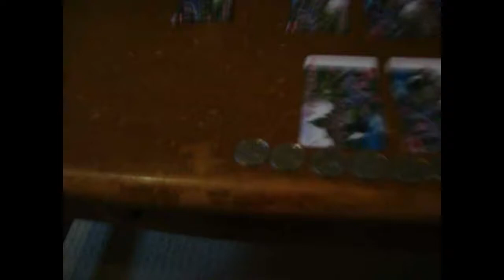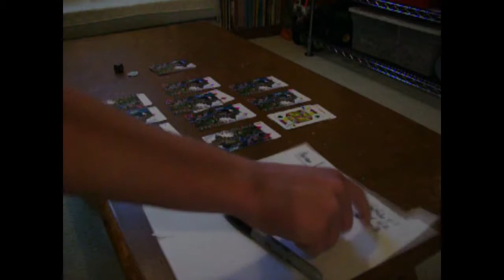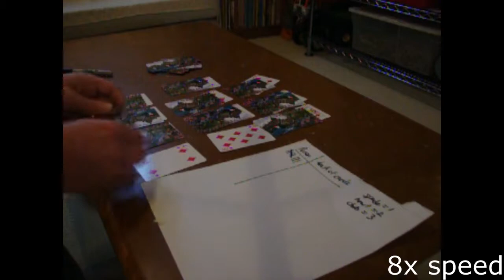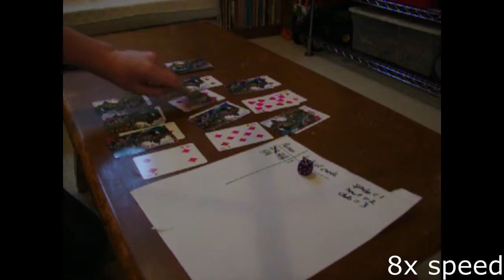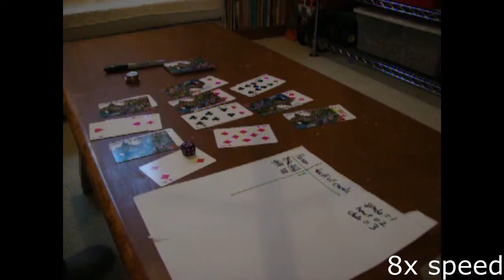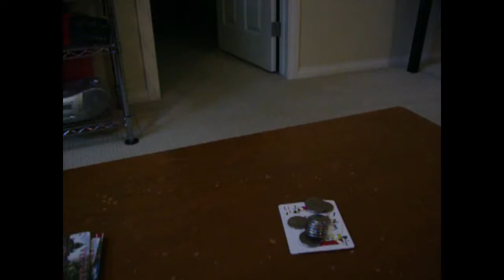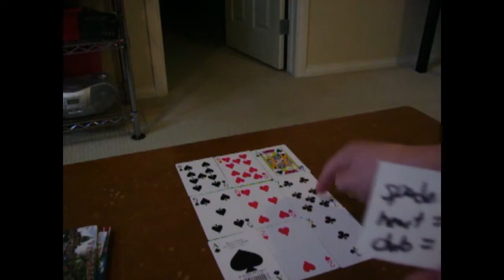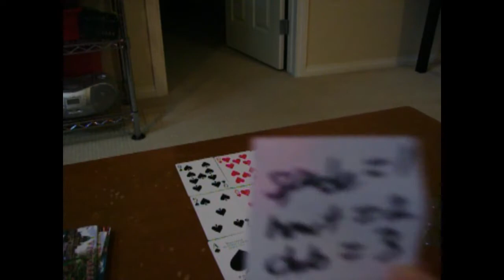I made a computer out of playing cards and taught it to play the game Nim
a computer made out of cards that was taught to play nim.